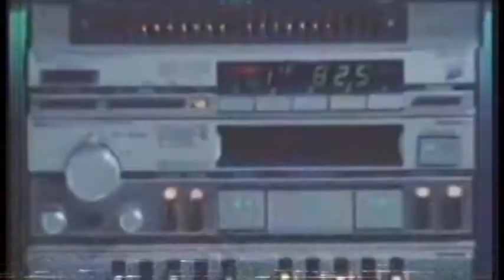それが来ると感じる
Coming Setember...
スターバタフライStudios Inc.